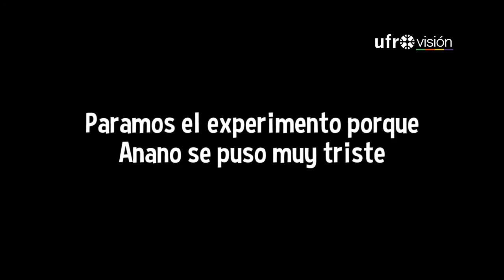Tendencias de Internet #47: Especial Copa América y Experimento social UNICEF | UFROVISIÓN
Reacciones ante el duelo a penales, mensajes de aliento a Lionel Messi, e incluso arengas a "La Roja", son parte de esta selección de tendencias de internet.